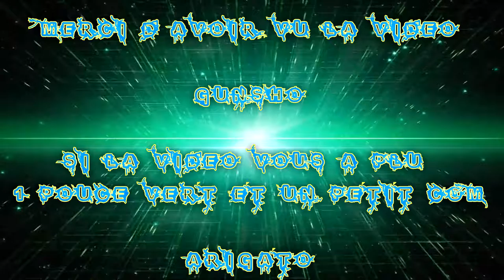[FR] League Of Legends Ranked 2016 #194 Best Veigar VS Twisted Fate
Voilà ma Cent-Quatre-Vingt-Dix-Huitième vidéo recorde en Ranked Sur League Of Legends !

La victoire suivante en argent 4/5

Je Joue le Veigar Boss de Fin Mid Ap !

Game Great !

Infos Complémentaire !

Enjoy !! Gunsho !!